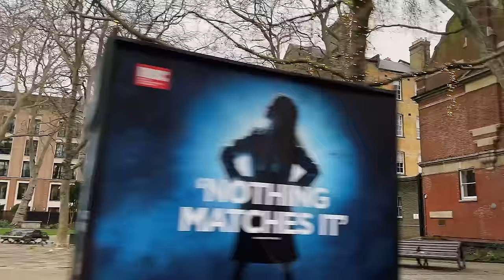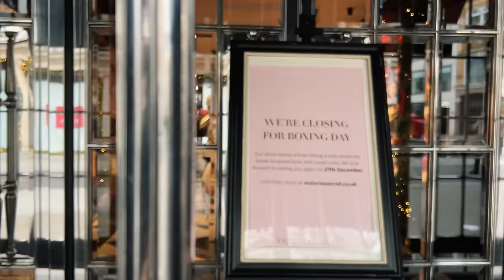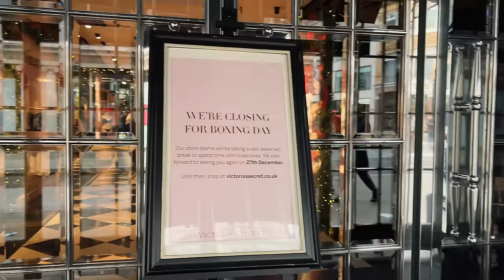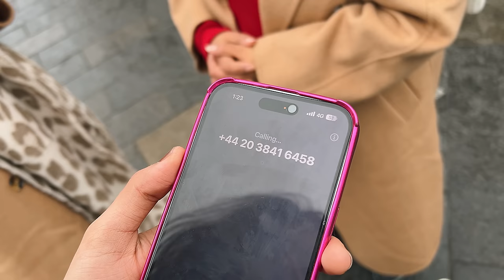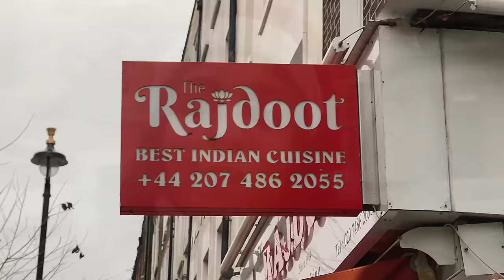Christmas in London ✨🎄 | Ishaani Krishna.